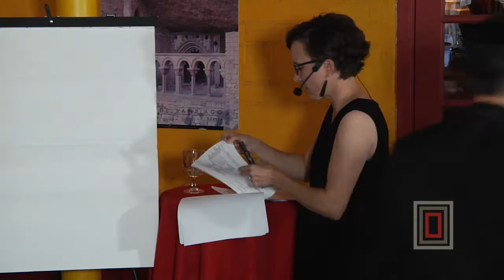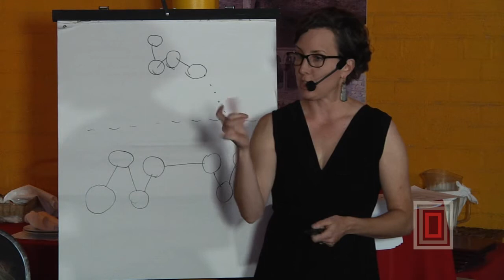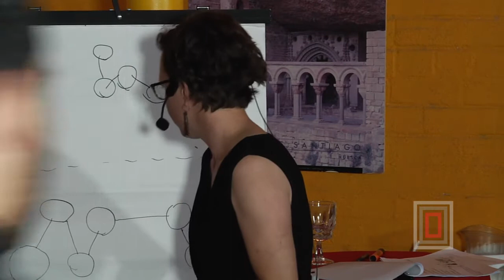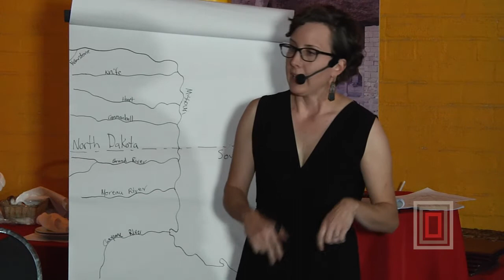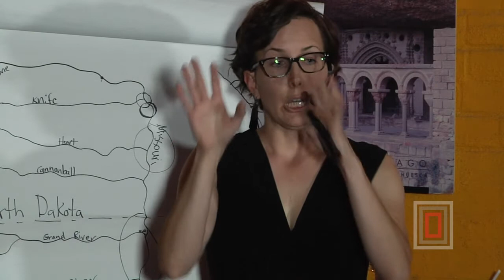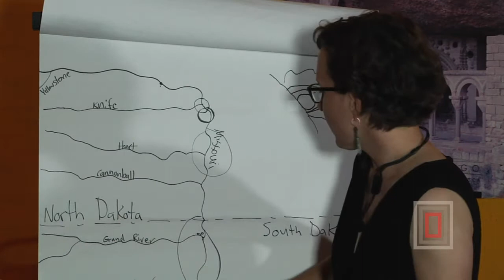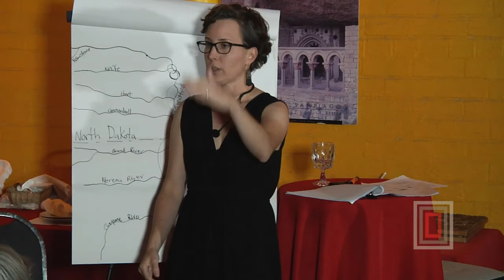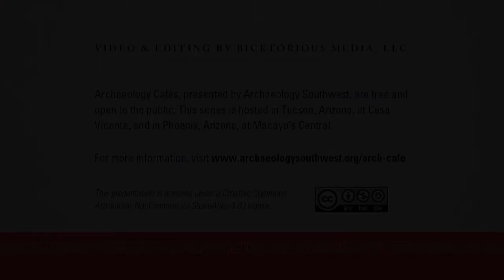When Social Networks Hurt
On April 4, 2017, Dr. Kacy Hollenback (SMU) discussed instances in which social networks led to increased vulnerability in certain disaster contexts (such as smallpox epidemics), instead of increasing resilience (as most people envision).